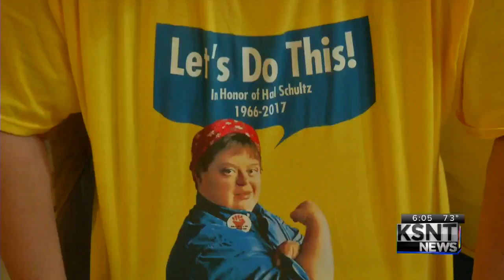Kansas Legislature final gavel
KSNT News at 6PM